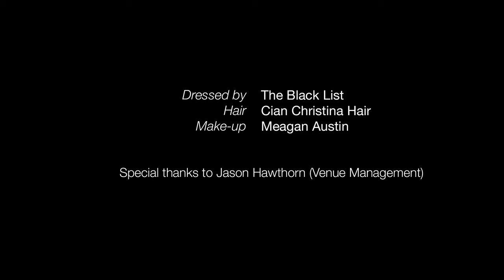Lost in Me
Foresight Films
Tealight Music &
Vision Productions
present
Live in the Sky
with Kate Hansen

Words and Music: Kate Hansen
Lead Vocals: Kate Hansen
Backing Vocals: Abbey Hansen
Piano: Sarah Lynch
Acoustic Guitar: Michael Hickey
Electric Guitar: Brett DeRome
Bass Guitar: Russell Baker
Drums: Julian McLean

Audio Production: Michael Hickey
Mixing/Mastering: Michael Hickey, Russell Baker
Lighting: Luke Criss
Cameras: Nick McLean, Reece Erdman
Production Assistant: Steven Hyde

Dressed by: The Black List
Hair: Cian Christina Hair
Make-up: Meagan Austin
Special thanks to Jason Hawthorn (Venue Management)